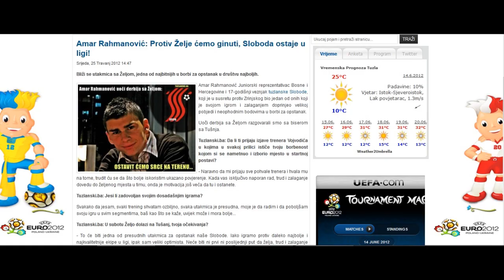Amar Rahmanovic Video.wmv